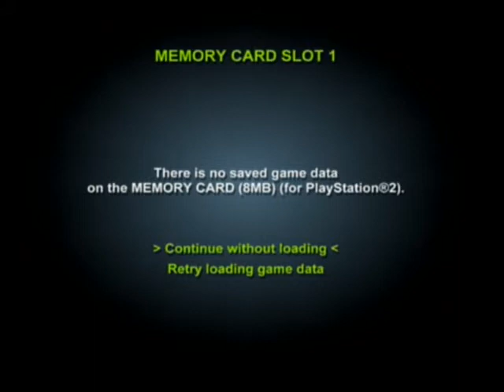FIRST LEVEL #182 - Arcade Action (PlayStation 2)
MIDAS, ou comment faire 30 jeux Pong et aucun aussi fun que pong...